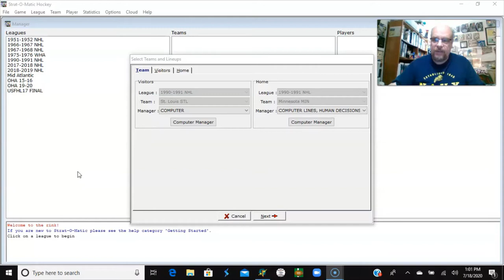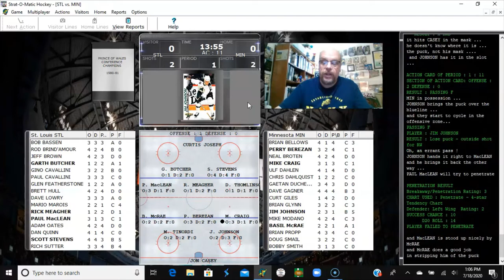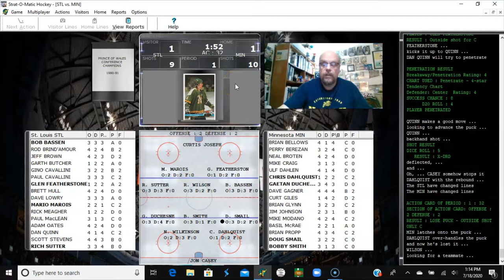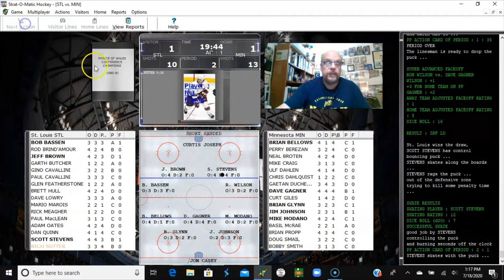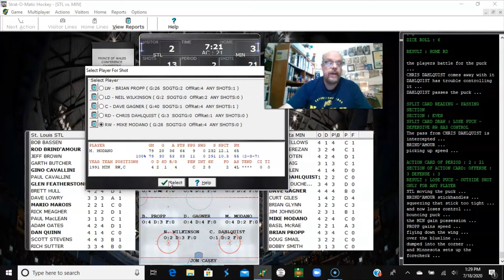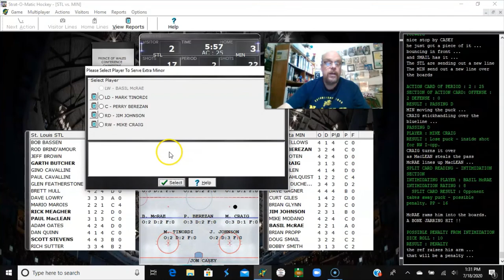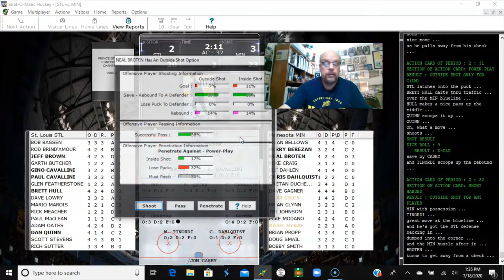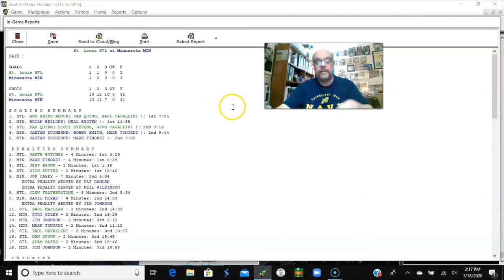Strat-O-Matic PC Hockey; GAME 6: St. Louis @ Minnesota 2nd RD of Stanley Cup Playoffs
The 2nd round of the Stanley Cup Playoffs, St. Louis Blues (3 - 2) vs. Minnesota (2 - 3) in an elimination game.